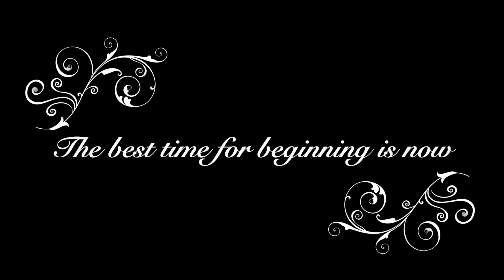Spring Blossoms in Kensington Garden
Here is the earliest spring blossoms in the Kensington Gardens where wild daffodils and crocus flowers are starting to show it's magnificent blossoms in their spectacular colours.

Crocus is the first little flower that pops it's head out to let us know that spring is coming. It is planted in the fall/Autumn in northern hemisphere for spring blooms. Some says if you get the right type of crocus they can be harvested to make saffron!

|"Strong " by Bang Bang feat. Cody Francis